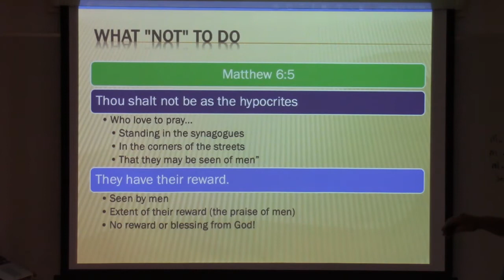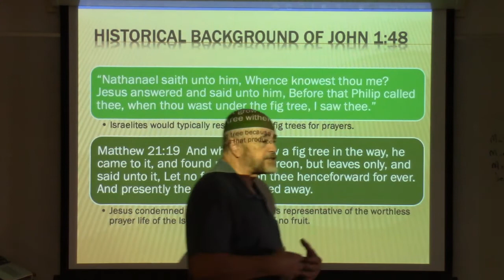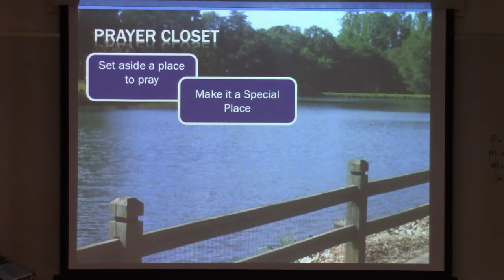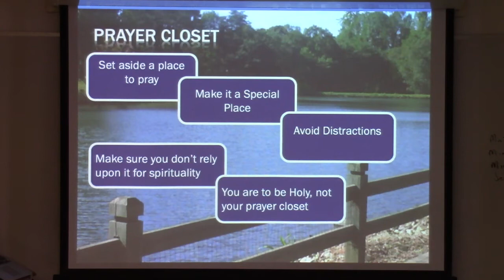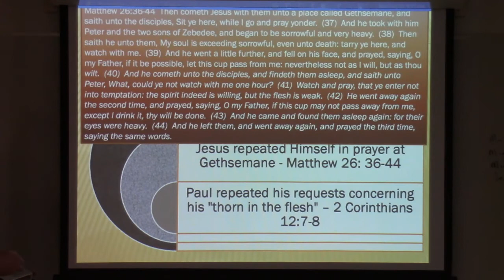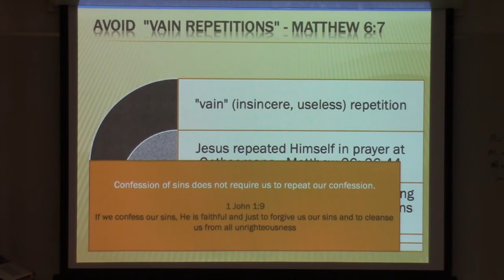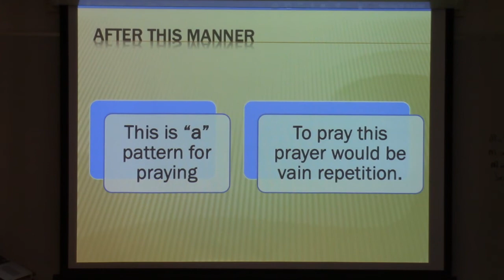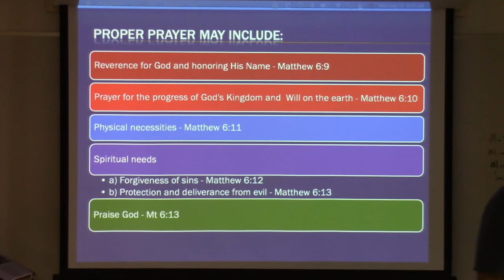Matthew II Lesson 2